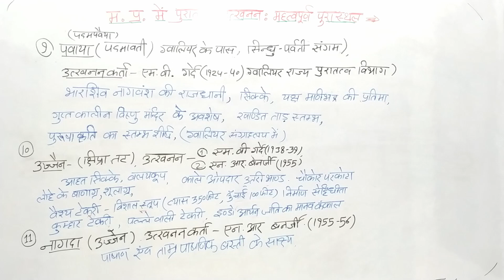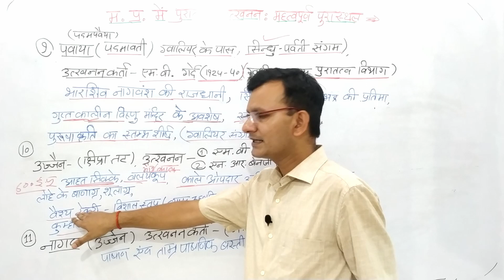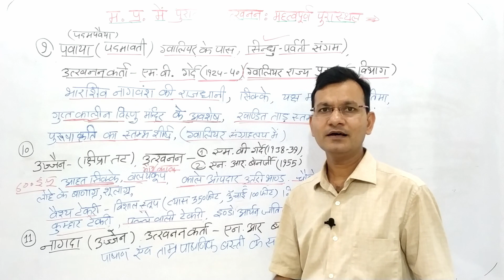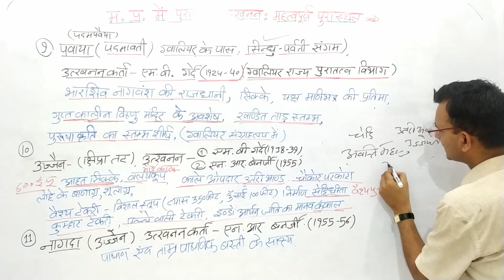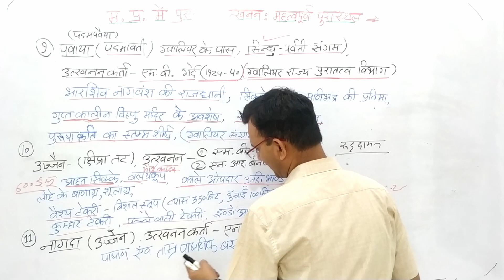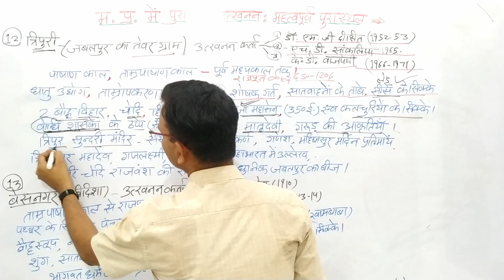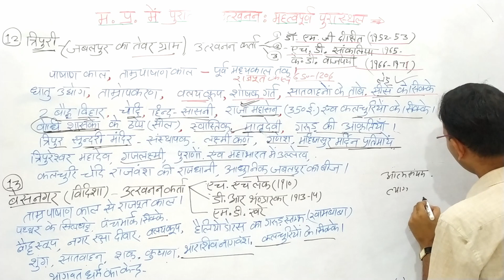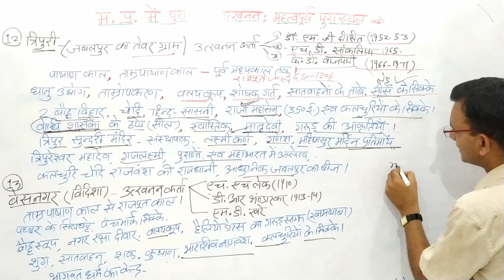मध्य प्रदेश के महत्वपूर्ण पुरातत्व स्थल (Part -2)|| FOR MP-PSC, ADPO,MP-SI || BY Dr. HIRDESH SHARMA.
प्रिय  विद्यार्थियों,
                     मध्य प्रदेश इतिहास और संस्कृति के अंतर्गत इस अध्याय(part -2) में , मध्य प्रदेश के महत्वपूर्ण पुरातत्व स्थलों पर चर्चा की गई है l यह अध्याय MPPSC की PRE और MAINS दोनों ही परीक्षाओं के लिए समान रूप से उपयोगी तो है ,ही  इसके अलावा मध्यप्रदेश में व्यापमं के अंतर्गत होने वाली परीक्षा जैसे MP-SI, पुलिस कांस्टेबल पटवारी संविदा शिक्षक और अन्य परीक्षाओं के साथ ही अभी हाल ही में जारी मध्य प्रदेश  ADPO के  EXAMS के सिलेबस में भी मध्य प्रदेश का इतिहास संस्कृति और साहित्य नाम का अध्याय जोड़ा गया है उसके लिए भी यह समान रूप से उपयोगी हैl